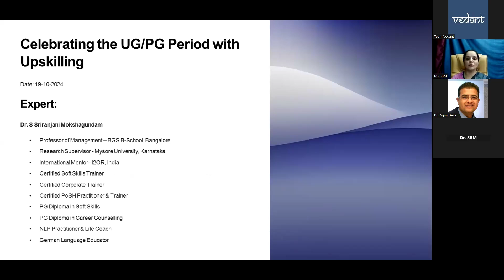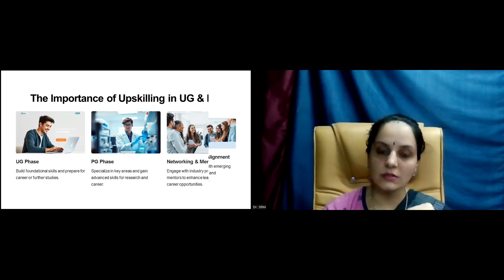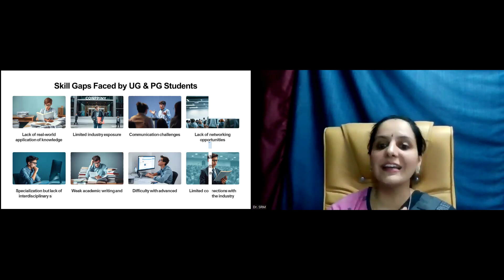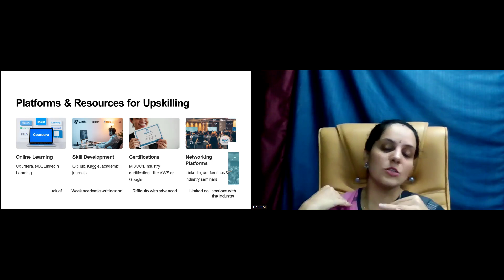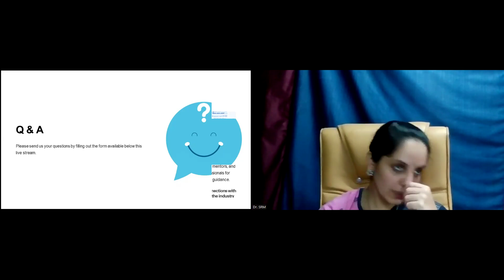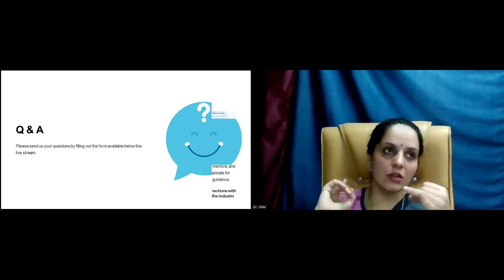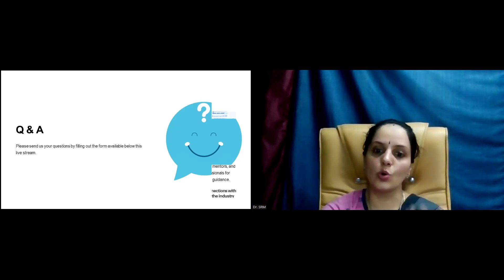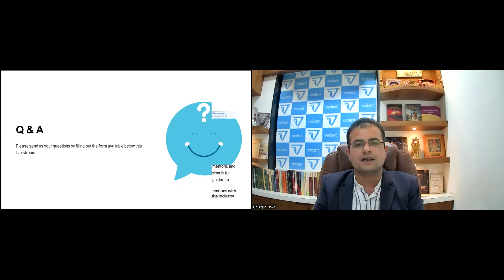Vedant Talks: Celebrating UG PG Period with Upskilling | Dr. S Sriranjani Mokshagundam, BGS B-School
Join Dr. S Sriranjani Mokshagundam, Professor at BGS B-School, Bangalore, as she discusses the importance of upskilling during your undergraduate and postgraduate years. This insightful webinar, recorded on October 19, 2024, covers key strategies and tips for enhancing your skills and preparing for the future.

Whether you're a student or a professional looking to stay ahead in today's competitive world, this session provides valuable perspectives on how to make the most of your academic journey by focusing on personal and professional growth.

Key Highlights:

Understanding the significance of upskilling during UG & PG years
Practical advice for skill development
Career advancement strategies
Expert insights from Dr. S Sriranjani Mokshagundam

Details:
Mode: Online (Webinar Recording)
Don’t miss this chance to learn from an expert in management and education!